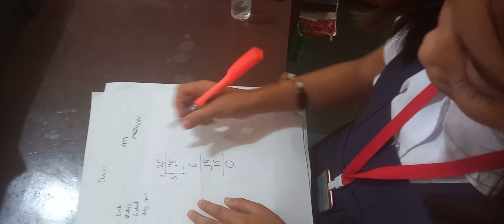HOW TO TEACH DIVISION IN ELEMENTARY?